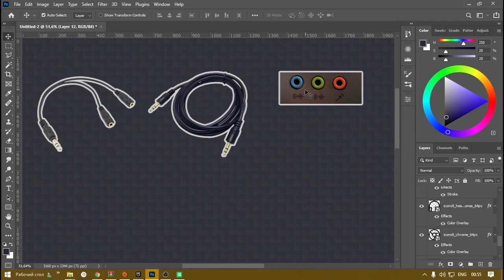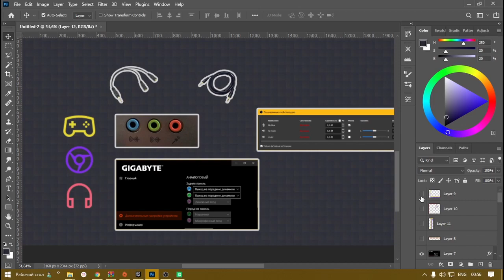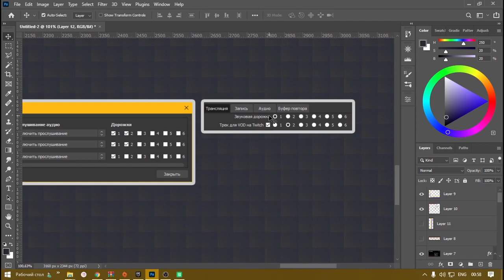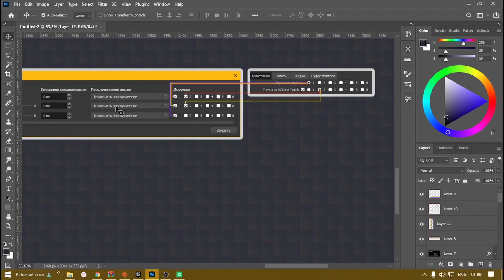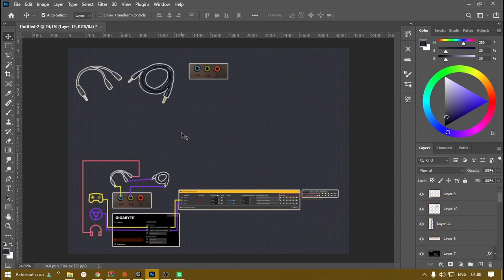Как убрать музыку на повторе| OBS